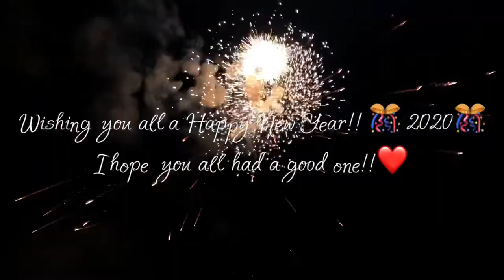New Year’s Eve 2019 | Welcoming 2020!!